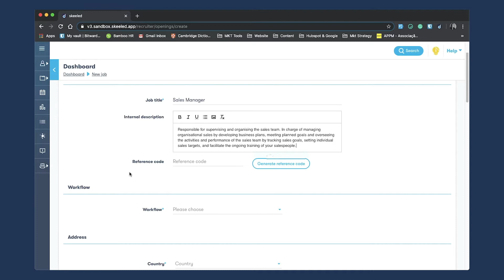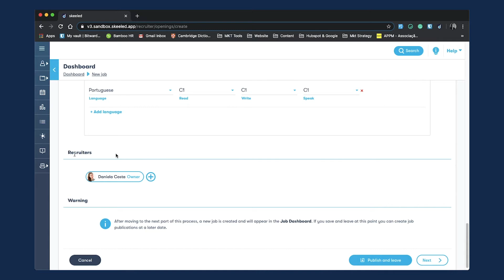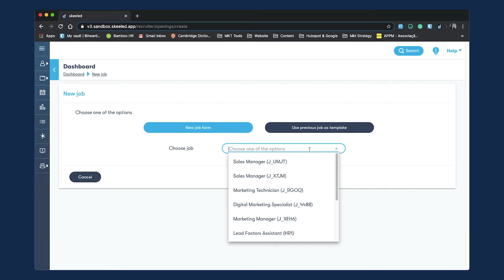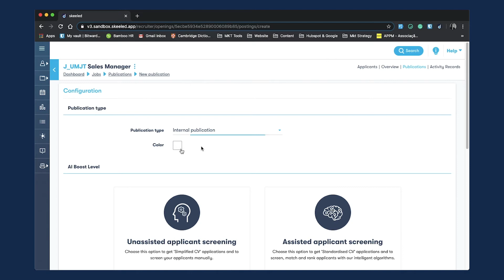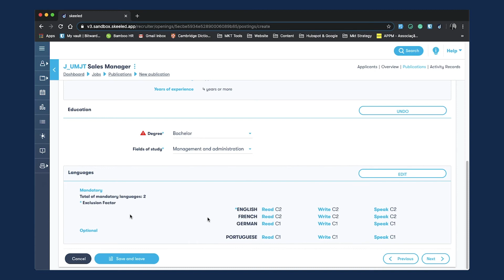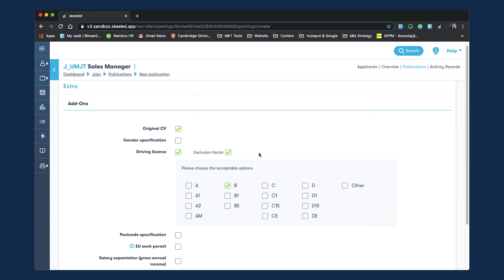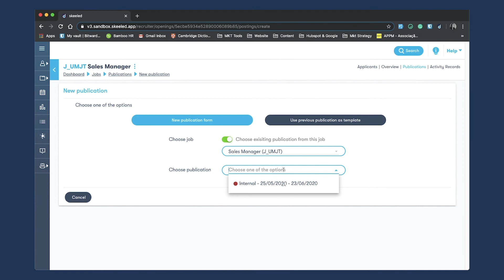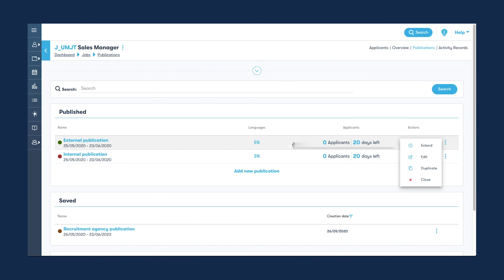Comment créer des jobs et des publications